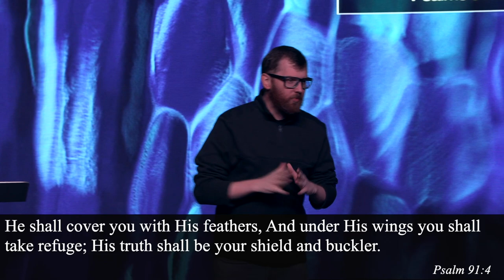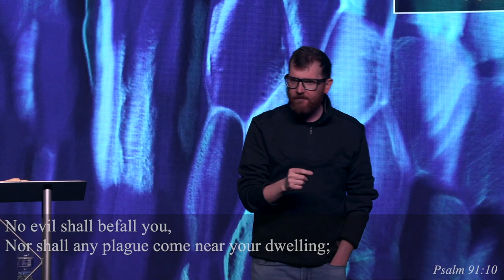Pastor Bradley Robbins - Psalm 91